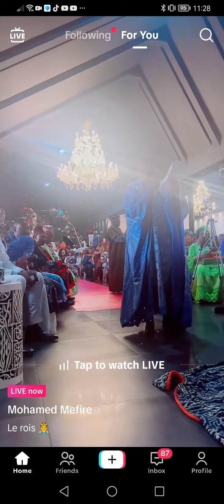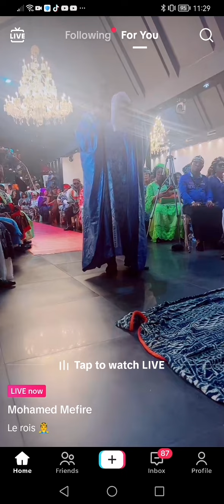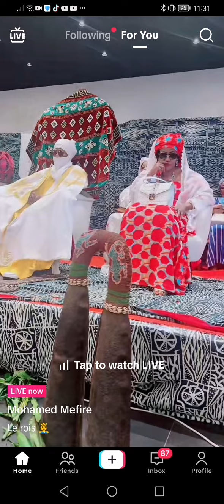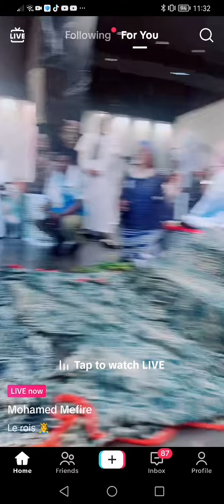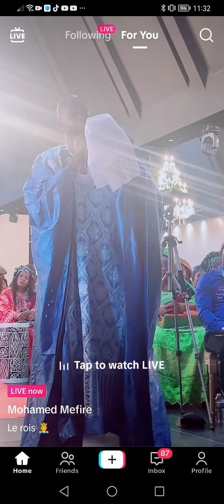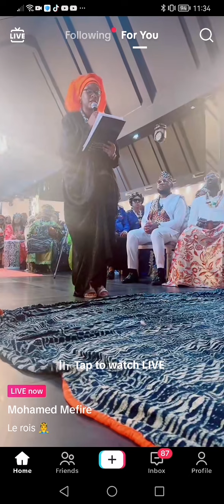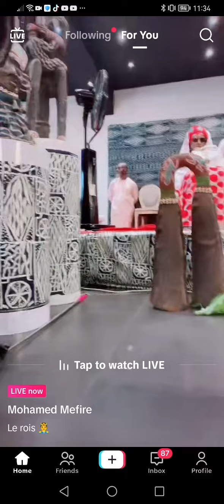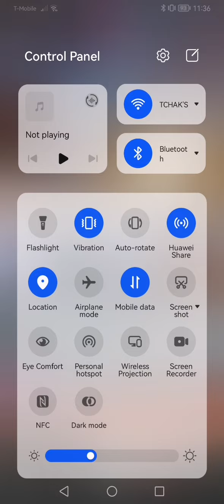Axel merryl viens écoute le peuple Bamoun parlé le français 🤣🤣🤣